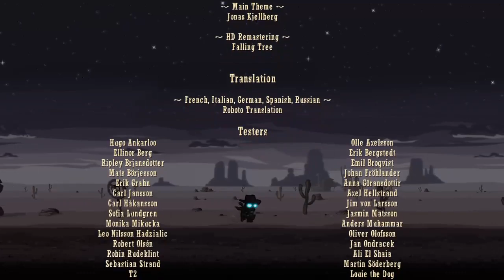SteamWorld Dig - Part 5: Vectron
Cave containing the Mineral Detector (21:34)
Cave containing Static Dash & Vectron Generator (49:45)
Cave containing Archaea Generator (1:31:40)
Cave containin Old World Generator (1:36:48)
Final Boss: Voltbot (1:43:12)